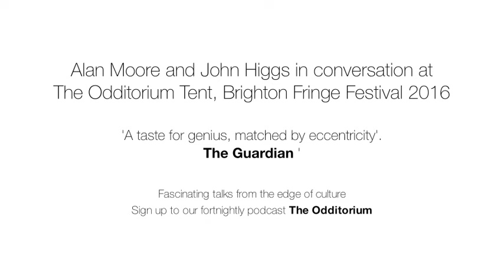Alan Moore and John Higgs at The Odditorium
Recorded live at The Odditorium Tent in Brighton festival 2016, John Higgs and Alan Moore discuss the rise of the new counterculture, Alan's new novel, Jerusalem and of course, magic.

The Odditorium is a fortnightly podcast, live event and TV channel. To find out more visit oddpodcast.com

Filmed by Nick Driftwood
Edited by David Bramwell